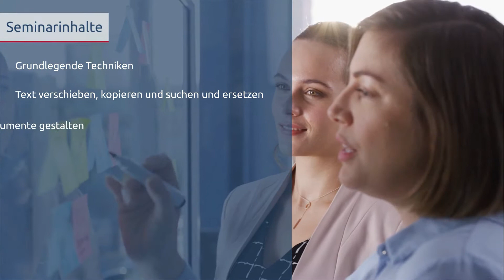MS Word 2019 – Grundlagen | Seminar